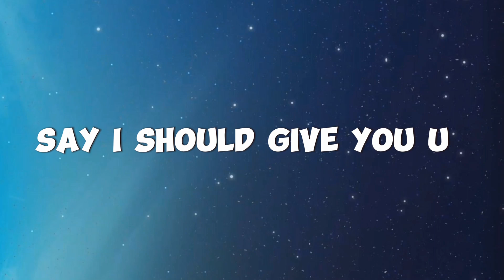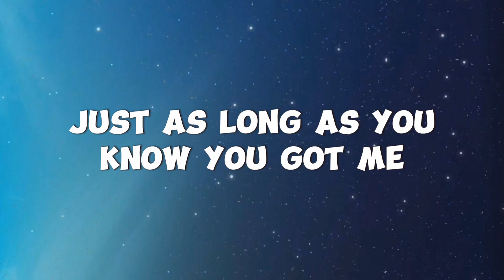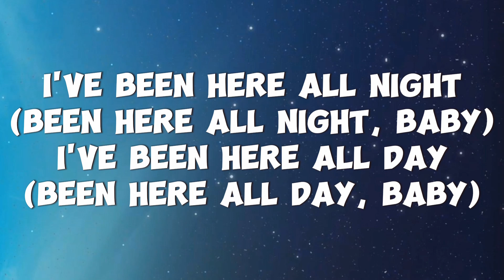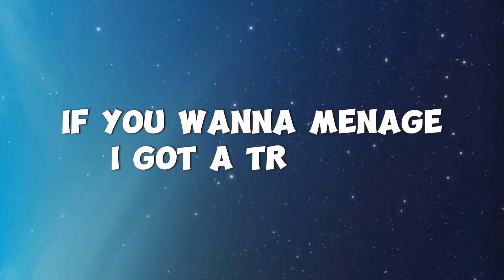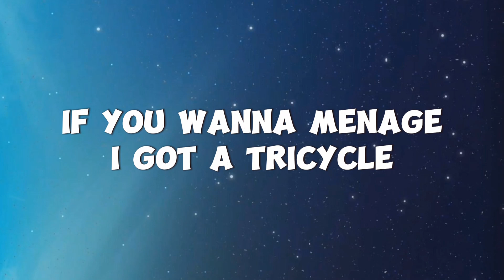Ariana Grande - Side To Side ( Lyrics video ) feat. Nicki Minaj